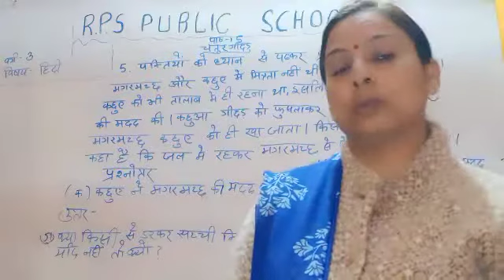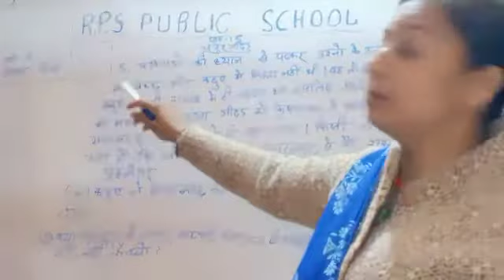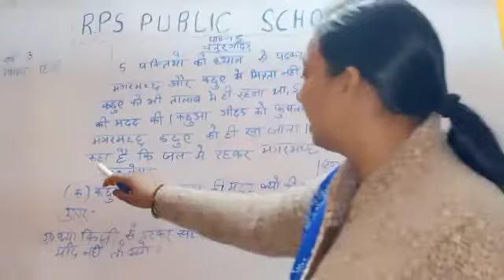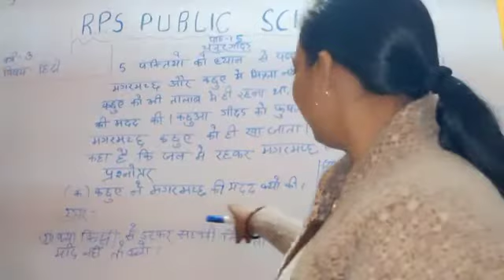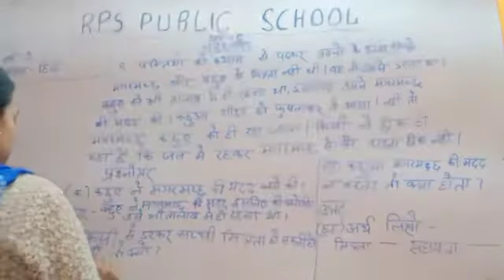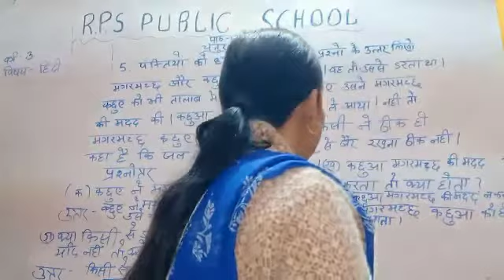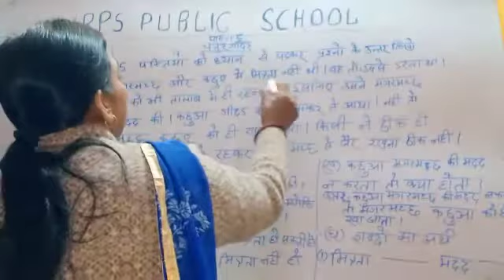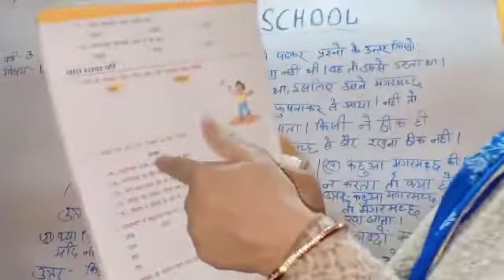Class - 03 - Hindi - Session 63